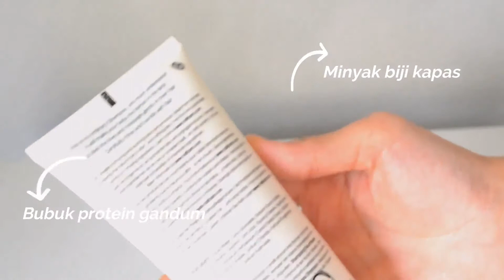Babyo Review: Naif Nourishing Shampoo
Banyaknya skincare bayi yang mengandung bahan kimia di pasaran sering mengundang rasa khawatir bagi orangtua. Naif Nourishing Shampoo hadir dengan bahan-bahan alami seperti minyak biji kapas dan bubuk protein gandum yang tentunya aman bagi si Kecil. Apa saja kelebihan dari Naif Nourishing Shampoo ini? Simak video berikut.

Mau tahu lebih lanjut tentang produk di video ini? Klik di sini ya Moms